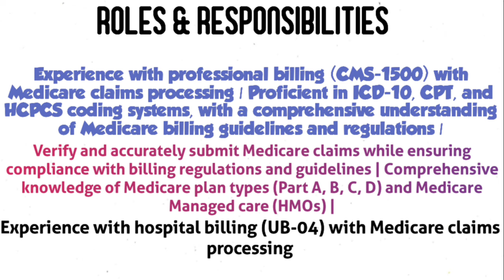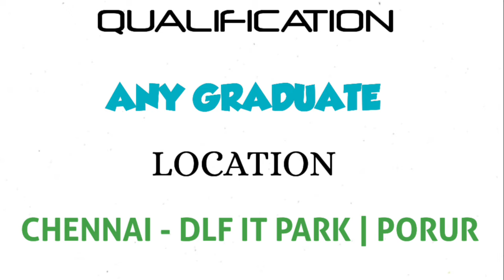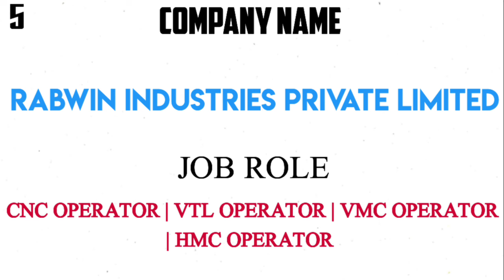6 Mnc Company Job Vacancy||Male & Female|Chennai Jobs|Tamilnadu Jobs|Coimbatore Jobs|Permanent Jobs